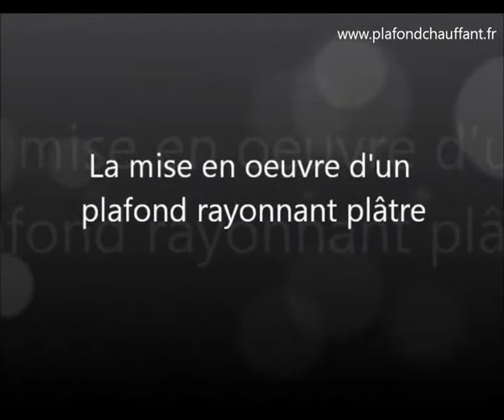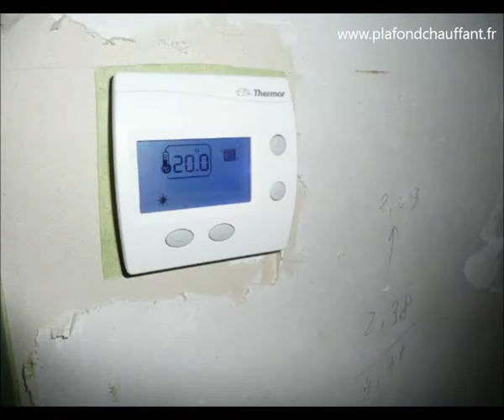La mise en oeuvre d'un plafond chauffant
La mise en oeuvre d'un plafond rayonnant plâtre.
La vidéo présente les étapes clés pour réussir son installation de chauffage au plafond et obtenir un rendement maximum.